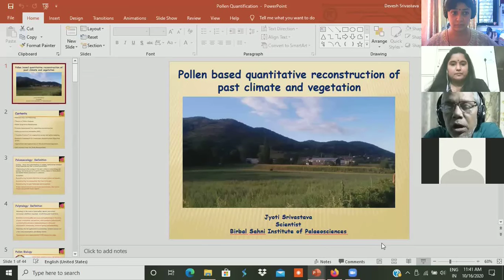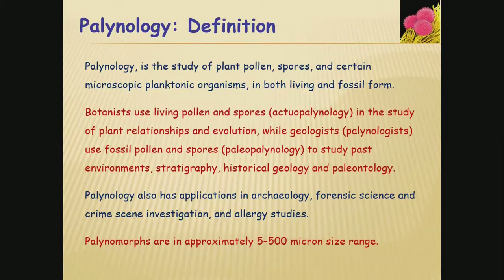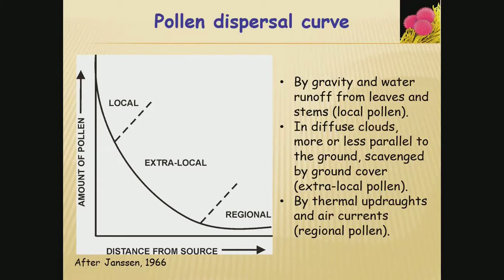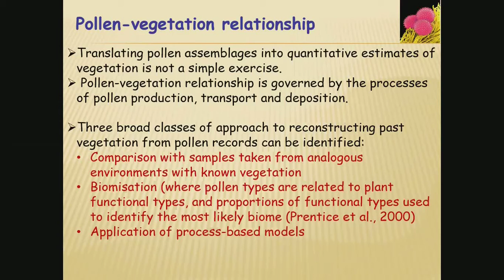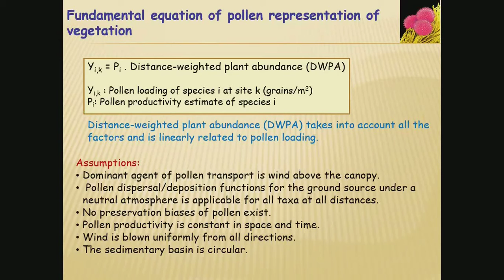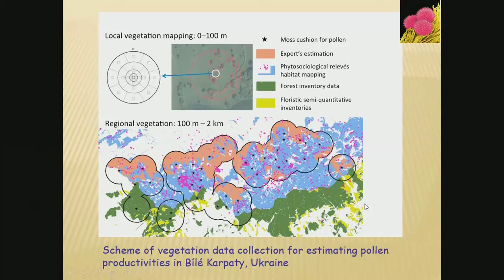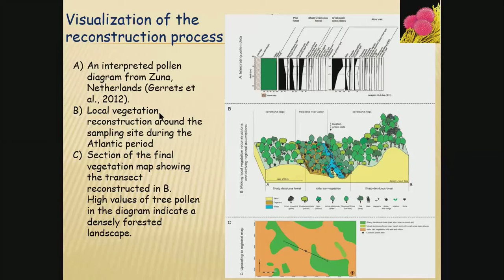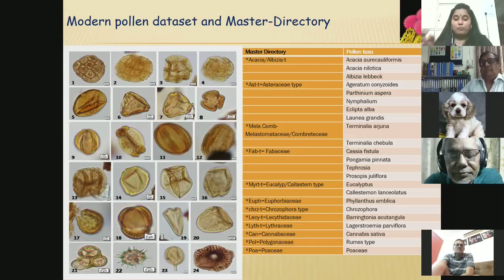Pollen based quantitative reconstruction of past climate and vegetation by Dr. Jyoti Srivastava